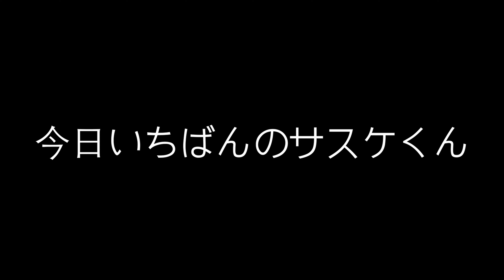イタグレのドッグラン！ビビり過ぎてひとりぼっち？！イタグレ友達と感動の出会いと、白いふわふわワンちゃんに変態スイッチが！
久しぶりのドッグラン！たくさんのお友達に、ビビりなイタグレサスケはずっとひとりぼっち。。奇跡的に一緒に遊んでくれたのは、白いふわふわのお友達！調子に乗ったサスケ君、変態スイッチが入っちゃう？！